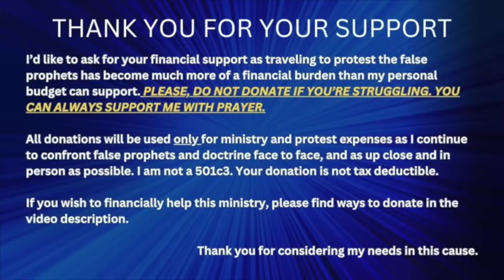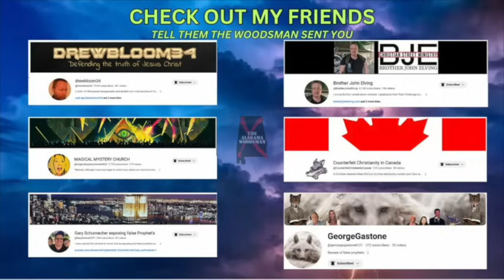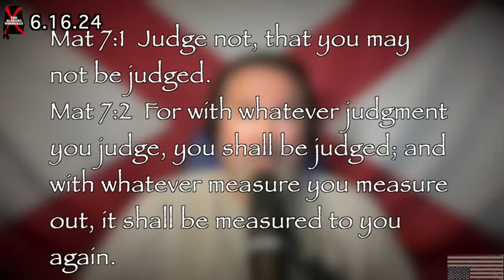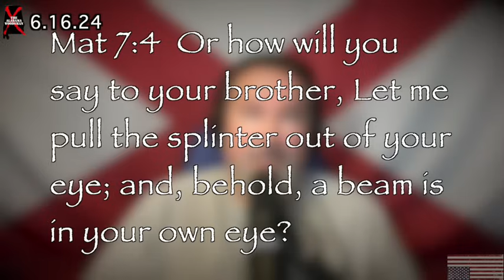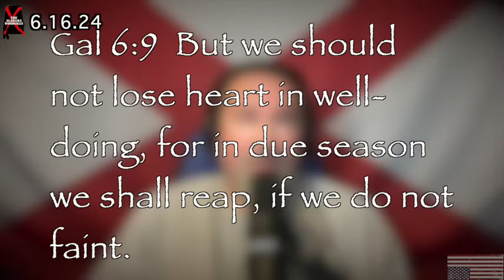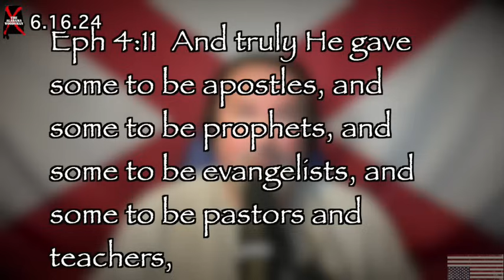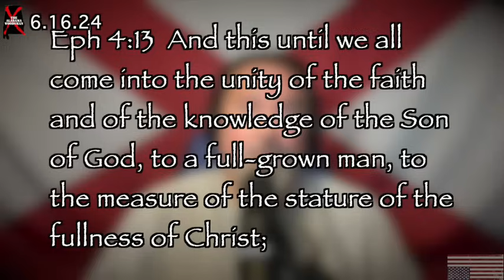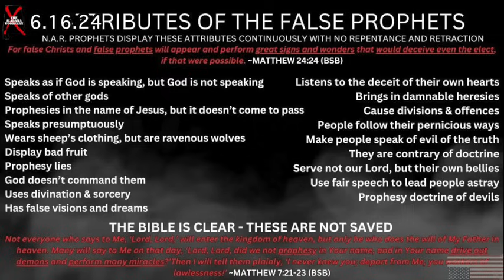Timothy Dixon says he is beyond judgment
All donations will be used only for travel and ministry expenses for protesting false prophets.

X/Twitter @thebamawoodsman